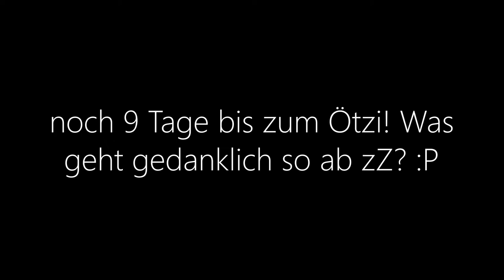Noch 9 Mal schlafen...🚴🚀🗻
Heute plauder ich ein bisschen über den Ötztaler. Über die Gedanken, die mir so im Kopf herumschwirren. Worauf freue ich mich? Wovor habe ich Respekt? Und was hat es mit der "Motivationsspritze" auf sich?

Viel Spaß beim Zuschauen und...

wenn u Fragen zum Video, Training oder generell hast...

H A V E    A    G R E A T    D A Y

➡➡MEIN TRIATHLON EQUIPMENT (die low budget Versionen)
🏊 swim
► * : Voll den unbeschlagenen Durchblick mit dieser Schwimmbrille
► * Schwimmen wie Flipper, mit diesen Flossen

🚲 bike
► * Winter? Rollentrainer-Zeit
► * mein bester Freund während der Rolleneinheit

🏃 run
► * IMMER „highcut“ Socken
► * damit spul ich alle GA-Läufe ab

🌍 Knowhow - meine Top Triathlon Bücher
► * Technik ist Trumpf
► * Versteh Deine Anatomie und DU wirst schneller
► * Triathlon für Berufstätige (effizientes Training²)
► * die vierte Disziplin - Triathlon-Ernährung

🎾 Recovery:
► * die vielzitierte Schaumstoffrolle
► * für fortgeschrittene Faszienfreunde

Wenn Du über diesen Link einkaufst, bekomme ich eine kleine Verkaufsprovision. Für Dich entstehen KEINE Mehrkosten! Du unterstützt damit lediglich meine Arbeit/Passion und zukünftigen Content vom Sportsfreund - von mir Sören - hier auf diesem Channel und auf meinem blog.